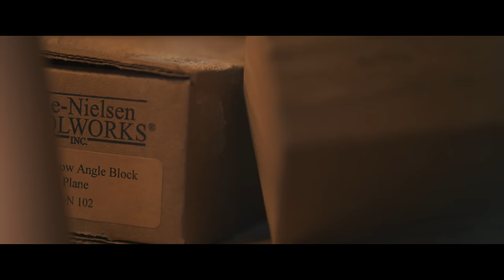Will Sandry Furniture (4K)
We got the chance to work with Will Sandry and film the creation of a mid century modern desk from start to finish. This one was in the making for a while and was great fun to work on!

Filmed in 4K on the Sony FS700.